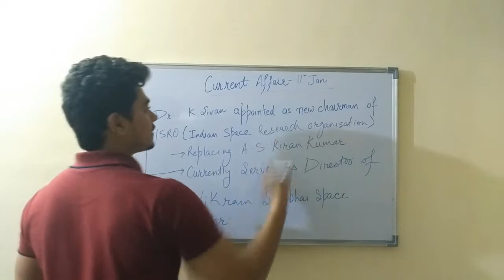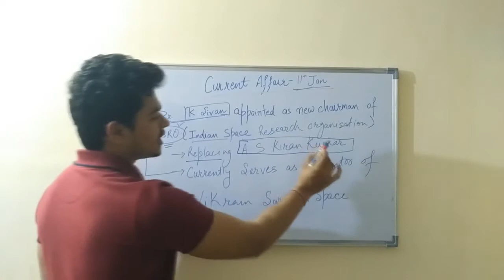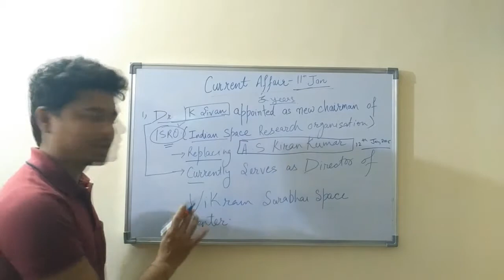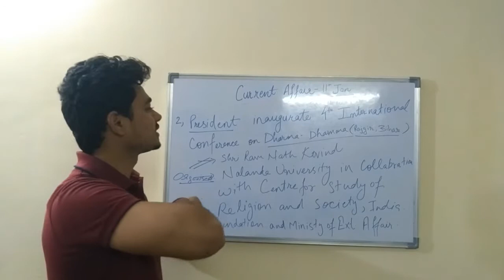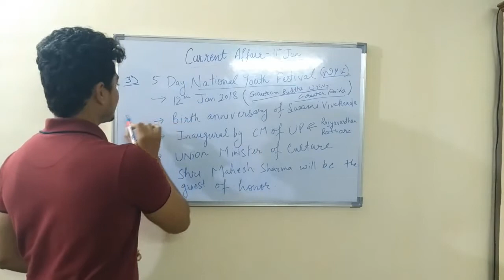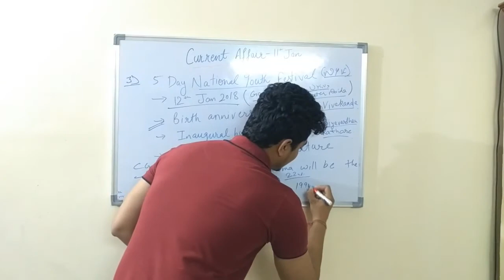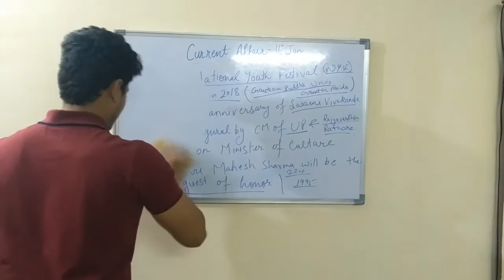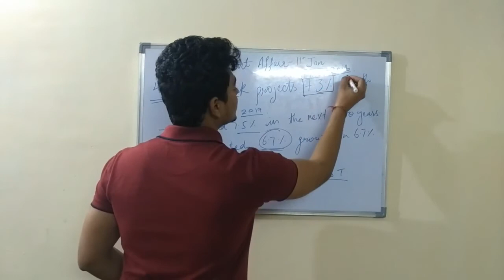Current affair for banking/SSC/TET/UPSC and all govt jobs